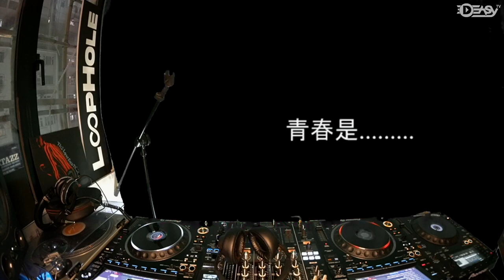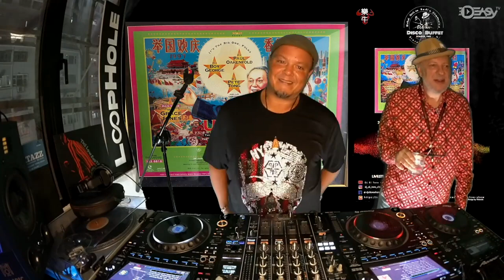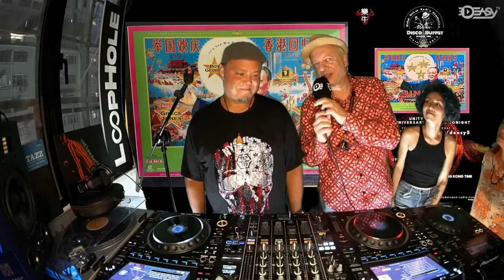UNITY 25th ANNIVERSARY SPECIAL EDITION DeasyTV UNITYHK25 feat. DJ CHRISTIAN with MAEVE CHENG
To mark 25 Years since hosting UNITY - British Hong Kong's final Saturday night (June 28th 1997) during the HK's Handover Weekend, DJ El Toro & UNITY 1997 Alumni DJ Christian & Maeve Cheng share some compelling recollections and awesome tunes as only these true veterans of Hong Kong's ultimate party  could do.